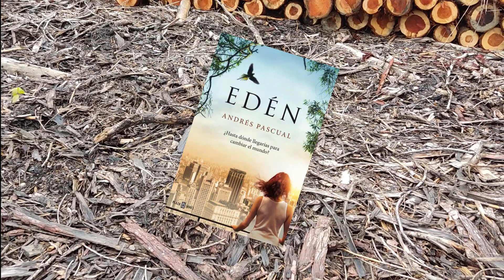Localización Edén.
Localización y fragmento inspirados en la novela "Edén".
Autor: Andrés Pascual.